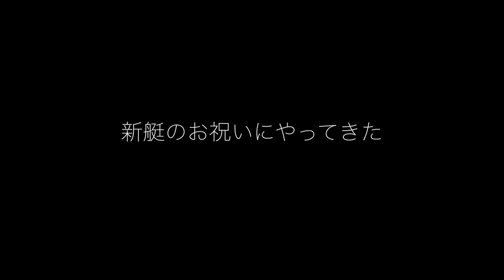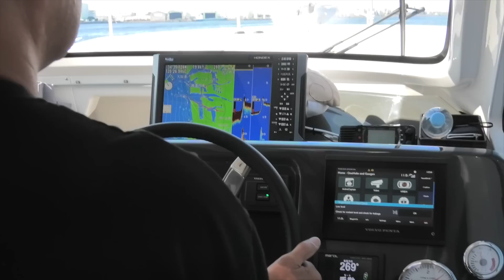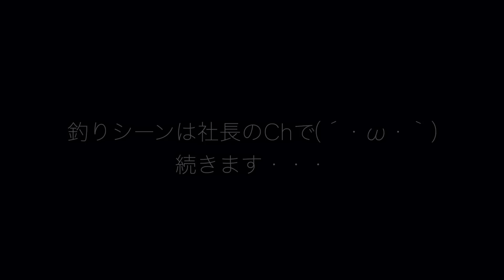釣りバカ社長が船を乗り換えたと聞いたので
釣りバカ社長のch

⬇質問はこちらから☆（質問専用フォーム作りました）

⬇使えるグッズ揃えました！